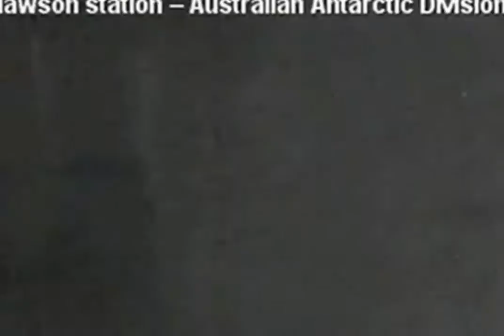Mawson station weird things...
Shout out to Andrea, Earthshiftx and all subs..